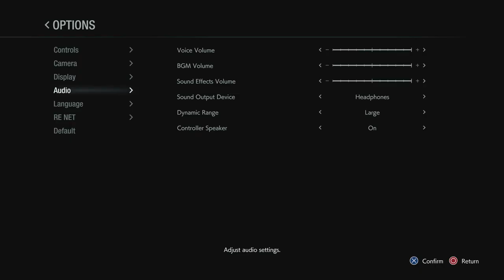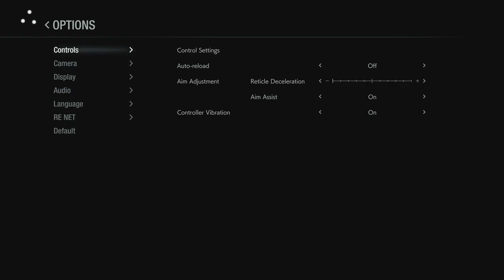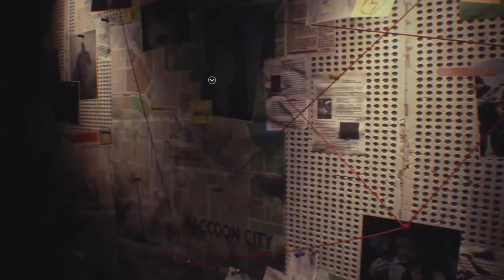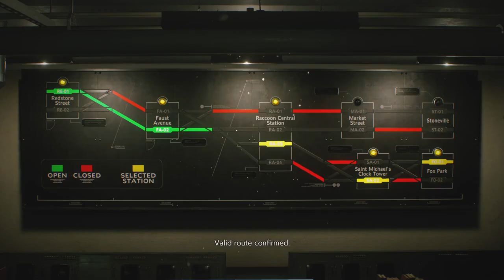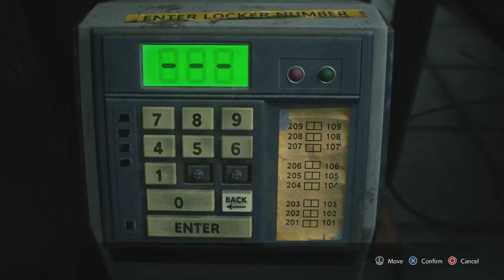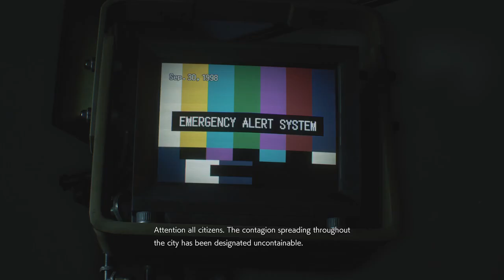The fall of raccoon city: Resident Evil 3